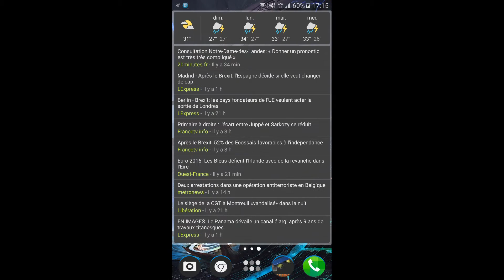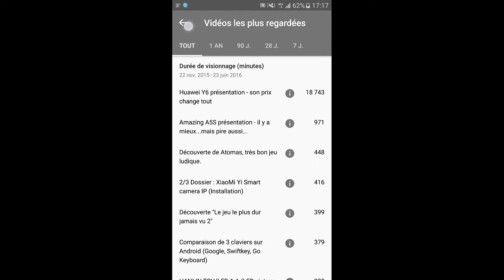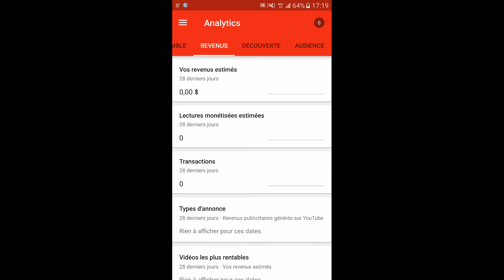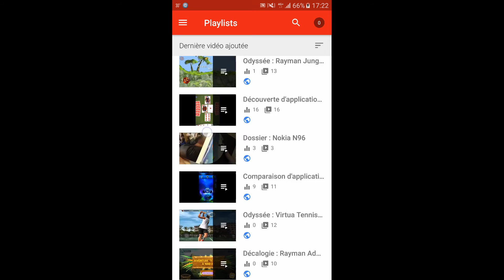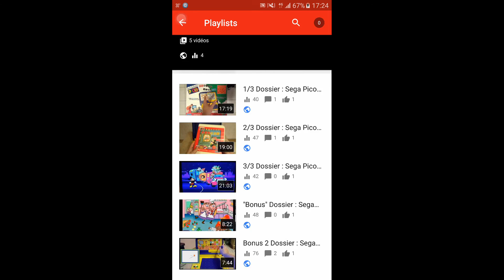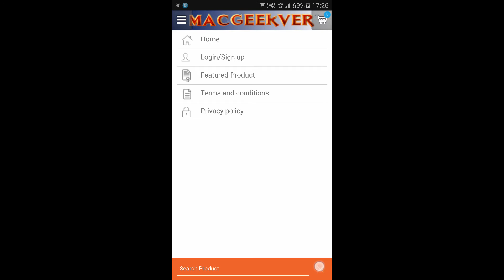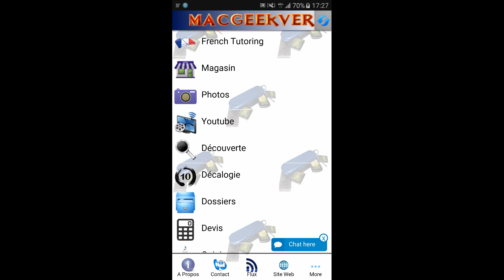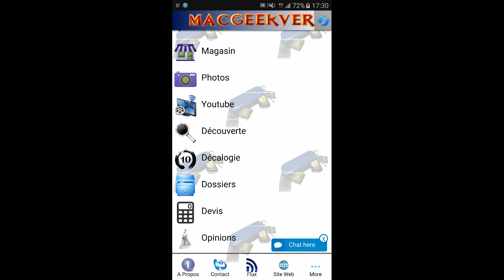Remerciements à Fabien de Electronikheart et à mes abonnés.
Merci à tous et quelques précisions sur ma méthode et sur comment commander un téléphone ou autres.. d'ailleurs. ;)